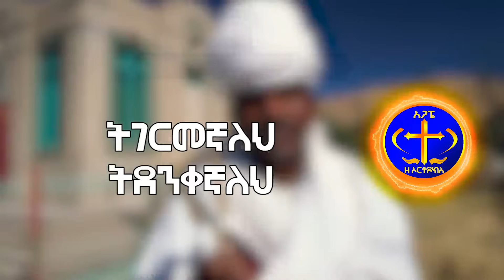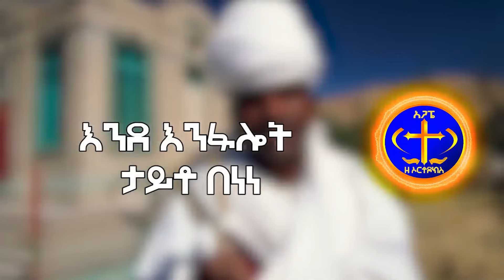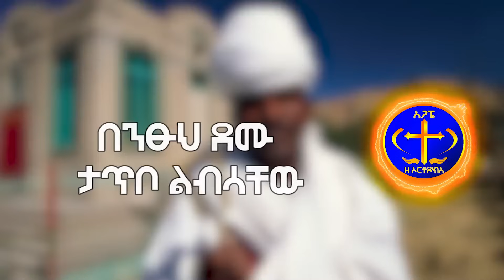ልብን የሚያሳርፍ መዝሙር። "ትገርመኛለህ" Kesis Ashenafi